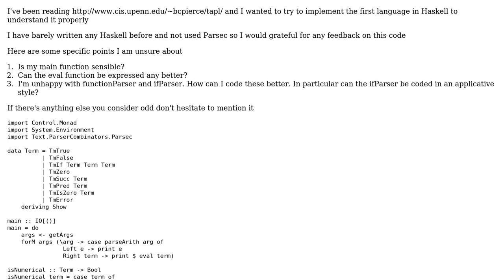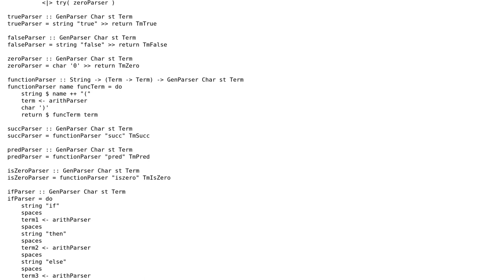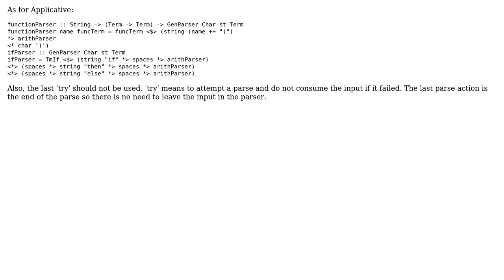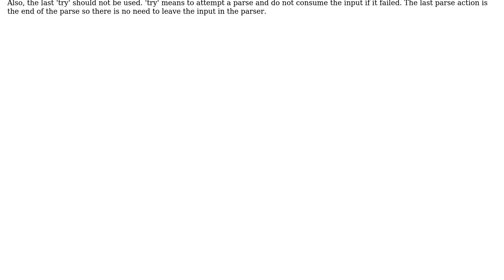Using Parsec for simple arithmetic language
With thanks & praise to God, and with thanks to the many people who have made this project possible! | Content (except music & images) licensed under CC BY-SA | Music | Images & others | With thanks to user Sean Perry user Brendanator and the Stack Exchange Network Trademarks are property of their respective owners. You are responsible for your own actions.